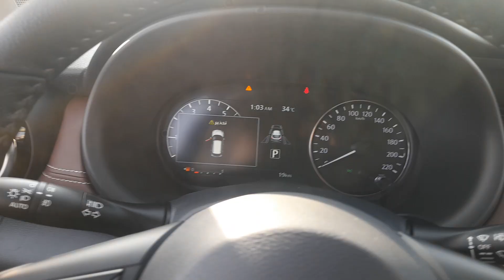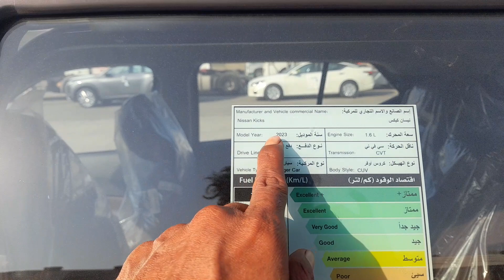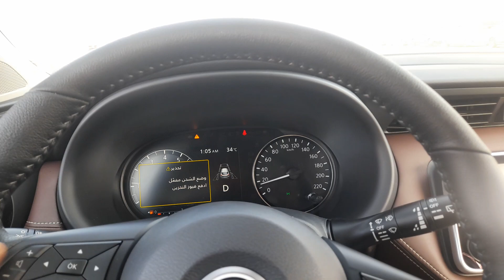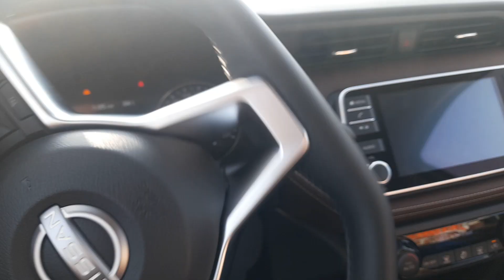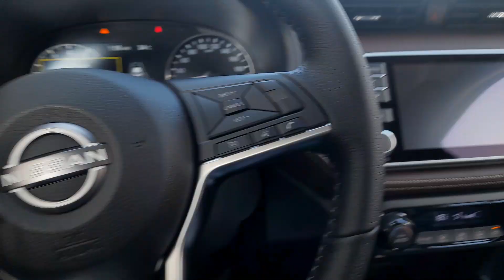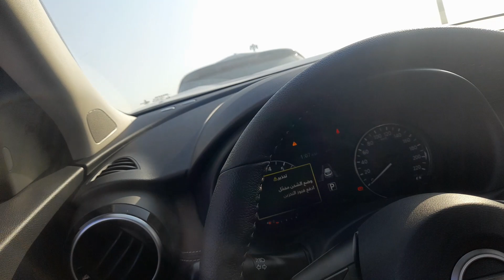2023 NISAN KICKS MOBIL YG DI DISAIN MUNGIL HANYA 1.8 L PER 10 KILO GAYS, PAS SEKALI UNTUK AJNABI